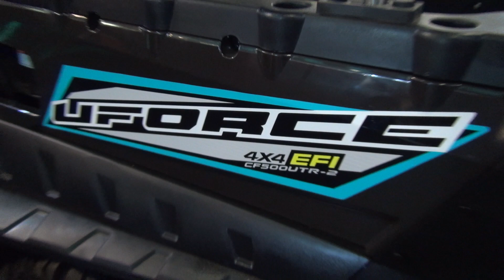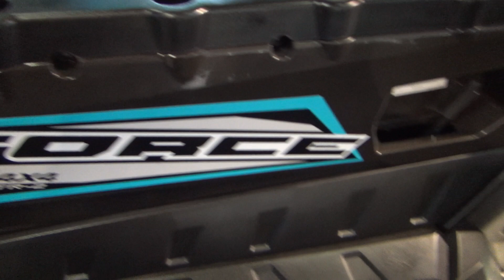CFMoto UForce 550 4x4 (2019) Exterior and Interior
2019 CFMoto UForce 550 4x4 all-terrain vehicle seen from outside and inside. The vehicle has 495 ccm, 25.90 kW at 7,000 rpm engine. Max torque 37.80 Nm at 6,000 rpm. Bore x Stroke 91.00 x 76.20 mm. Compression ratio 10.3±0.5:1. ECU ignition type. Transmission is automatic CVT, H/L/N/R/P. Length 2,922 mm. Width 1,488 mm. Height 1,864 mm. Fuel tank capacity 27.0±0.3 liters. Weight 700 kg. Max payload 225 kg. Brakes are disc. Front tires 26x9-12". Rear tires 26x11-12". Water cooling. Price is 54,990 ₺‎.

The vehicle was presented at MotoBike Istanbul 2019.